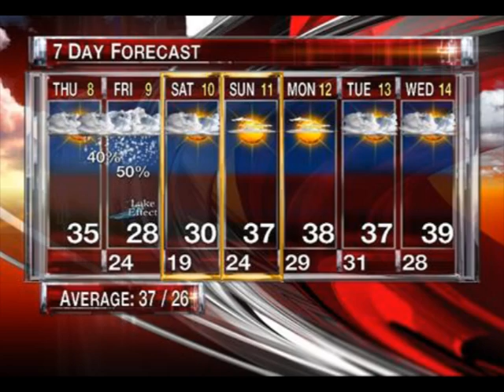Kent City News - Week 7